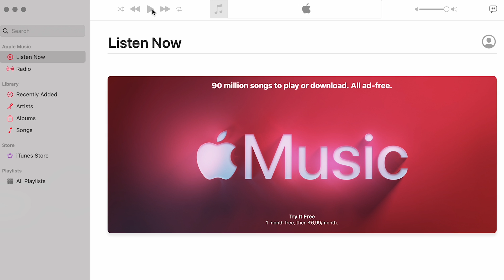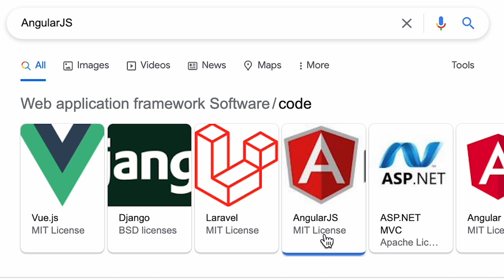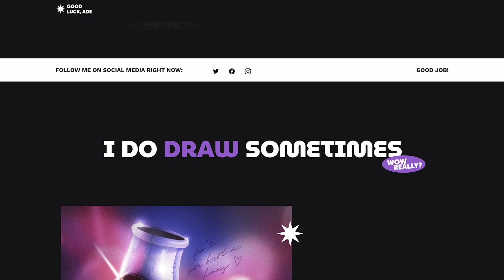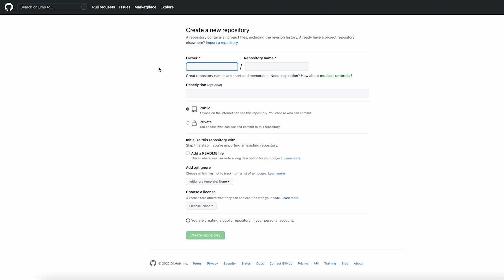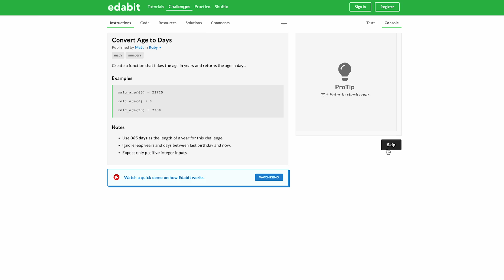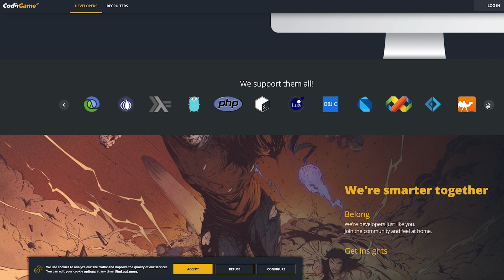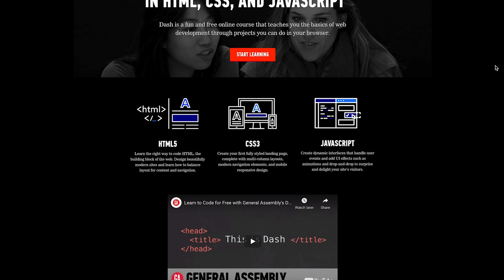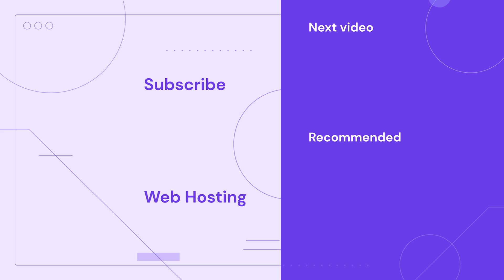How to Learn to Code | Tips and Learning Resources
Find out how to learn to code in this video tutorial. Build your coding portfolio with Hostinger web hosting

For some, coding seems like a daunting activity. However, learning how to code can be a fun activity to do in your free time, but also a promising career. Follow this video tutorial to know the steps on how to learn to code.
📌 Handy Links

Would you like to explore our services? Try our hPanel demo!
⭐  Follow Us ⭐

🕒  Timestamps

00:00 - Intro
00:38 - Why Coding?

01:30 - Set Your Goals
02:04 - Learn Programming Languages
03:06 - Get to Know the Tools
03:42 - Choose a Specialization
04:40 - Learn About the SDLC
05:44 - Build Projects

Website Recommendations
07:36 - Codecademy
08:20 - freeCodeCamp
08:41 - Edabit
09:32 - CodinGame
10:33 - W3Schools
11:21 - General Assembly Dash

12:04 - Outro
Coding is a great addition to your skill set, whether you want to code as a hobby or pursue a career in the tech industry.
Many bootcamps and online courses are available to help you learn and practice from the comfort of your home. But if you’re wondering how to learn to code, here are the steps to take:
👉 Set Your Goals
Knowing your goals can help you evaluate the code learning progress and your estimated learning time to spare.

👉 Learn Programming Languages
Learn procedural languages before learning other popular programming languages like JavaScript, Ruby, or Phyton. It will help you understand and get used to the fundamentals of code.

👉 Get to Know the Tools
First, you can write code using a simple text editor. When confident in your coding skills, move on to an Integrated Development Environment (IDE). Once you’ve gotten more familiar with code writing, you can use frameworks like React or Laravel.

👉 Choose a Specialization
It’s impossible to master all programming languages. So, choose a specialization and be an expert in that field.

👉 Learn About the SLDC
It’s the process of how software is made, from planning to deployment.

👉 Build Projects
Build a portfolio with all your projects and network with other programmers.
Now that you know how to learn to code, here are our website recommendations:
👍 Codecademy
Codecademy offers many programming languages and courses.

👍 Edabit
Edabit is a gamification website where you can test your coding knowledge by answering quizzes.

👍 CodinGame
CodinGame challenges your coding skills through a video game interface, where you can play with your friends and get featured on a leaderboard.

👍 W3Schools
W3Schools is an interactive website for learning code with an online code editor that lets you practice coding on a split-screen.

👍 General Assembly Dash
This website is perfect for those who learn code to build a career as a web developer. It lets you solve problems and write code according to fictional customers’ requests.

▶ If you have questions, don’t hesitate and join our Facebook group for more help: